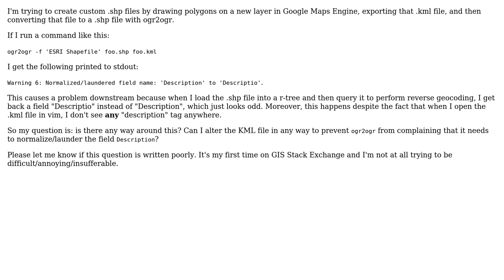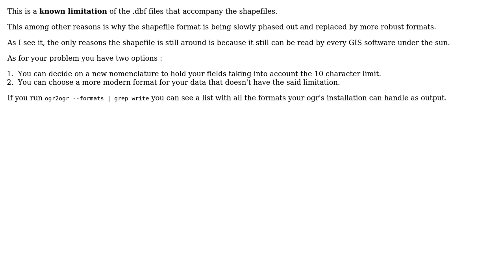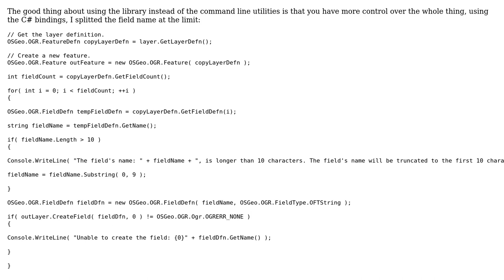GIS: How to get around the 10-character limit when converting from kml to shp with ogr2ogr?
With thanks & praise to God, and with thanks to the many people who have made this project possible! | Content (except music & images) licensed under CC BY-SA | Music | Images & others | With thanks to user user139014 user nickves user Felipe Gutierrez user Conor and the Stack Exchange Network Trademarks are property of their respective owners. You are responsible for your own actions.